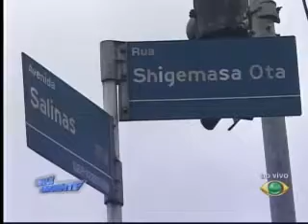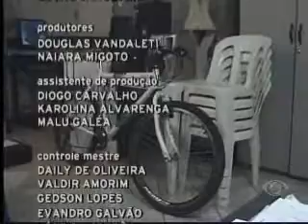Vale Urgente - 02/02/2012- Parte 03